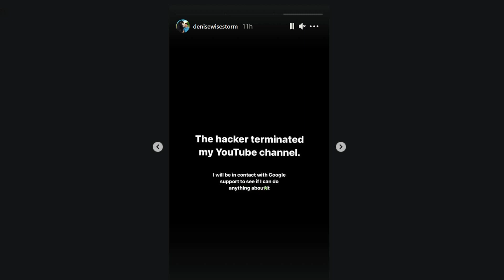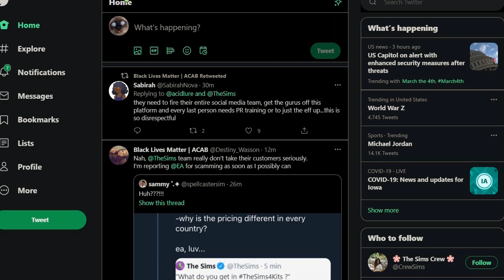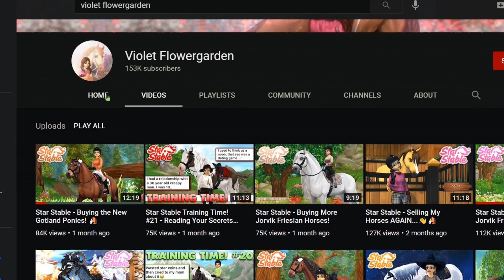DENISE WISESTORM'S CHANNEL GOT TERMINATED BY A HACKER!!! Here's how we can Help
Dennis is one of the best creators in the SSO community, and I want to help bring him back in any way I can. Let's work together to get the word out there!

❤ Hi! I'm Sif. (You can also call me Siffy, Sylvie, or Siferian) I make a lot of videos about Star Stable, it's my favorite game. But once in a while, I'll show me playing other games like WoW, Rdr2, Gw2, The Sims 4, and others! If you have a game you want me to try out, let me know! I'm very passionate about horse games and just games about fantasy and animals in general, and I love to give my opinions and ramble for hours about things games could do to improve. I also like to have mature conversations from time to time, and I will either put a warning in my video or, if necessary, age restricts a video. My channel is meant for anyone who is just looking for something to listen to, but is mainly meant for mature audiences. That's right! I make videos about Star Stable, but I still do not intend my channel towards children. On this channel, I want to talk about sometimes complicated things and give my hardcore, unfiltered opinion. Because that's who I really am. And sometimes, unfortunately, those types of things aren't meant for children to watch. Let me know if any topics interest you or if you have something you want me to talk about in a future podcast!

❤ Game: Star Stable Online
❤ Region: North America
❤ Server: Cookie Canyon currently, but I visit other servers sometimes
❤ Recording Software: Geforce Experience
❤ Video Editing Software: Techsmith Camtasia
❤ Photo Editing Software: Firealpaca